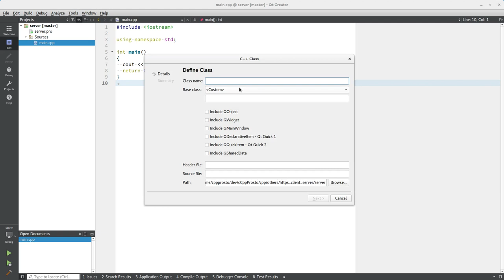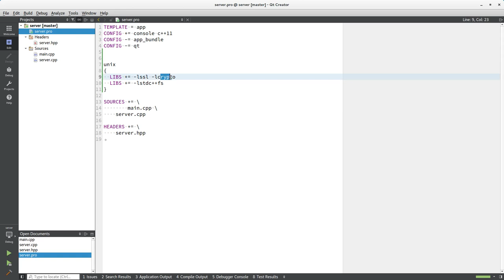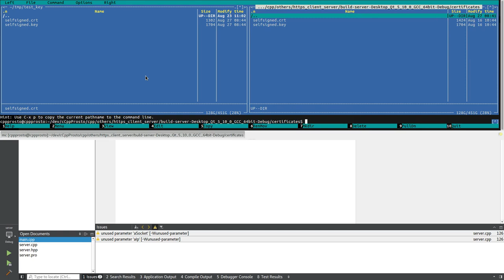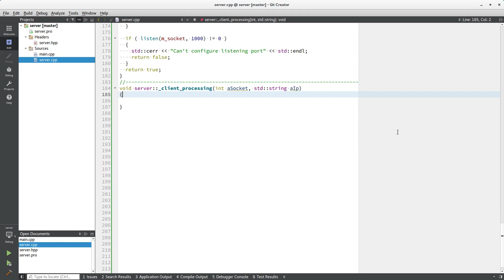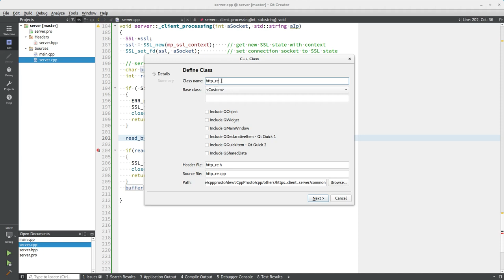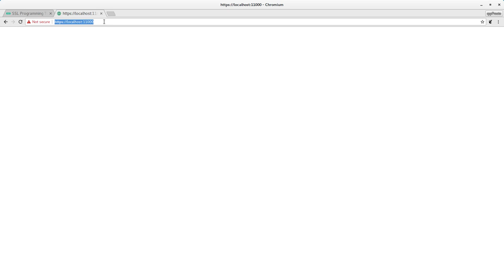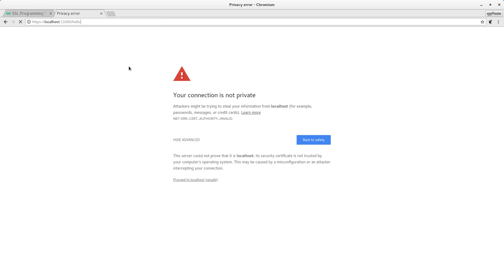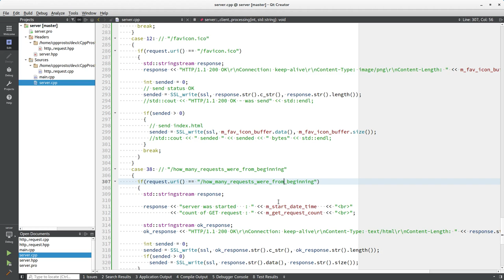Изучение С++ {#33}. HTTPS Сервер за час! Часть 1. Уроки С++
Всем привет! Продолжаем изучать язык программирования С++. В этом видео рассмотрим пример небольшого https сервера.

generate certificate - sudo openssl req -x509 -nodes -days 365 -newkey rsa:2048 -keyout selfsigned.key -out selfsigned.crt

!ВАЖНО! Помощь каналу